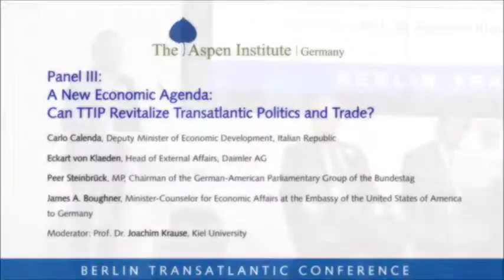A New Economic Agenda: Can TTIP Revitalize Transatlantic Politics and Trade?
Third panel discussion at 40 Years Aspen Germany: The Berlin Transatlantic Conference, Berlin, Germany, October 9, 2014.

Featuring:

Carlo Calenda, Deputy Minister of Economic Development, Italian Republic

Eckart von Klaeden, Head of External Affairs, Daimler AG

Peer Steinbrück, MP, Chairman of the German-American Parliamentary Group of the Bundestag

James A. Boughner, Minister-Counselor for Economic Affairs at the Embassy of the United States of American to Germany

Moderator: Professor Dr. Joachim Krause, Kiel University